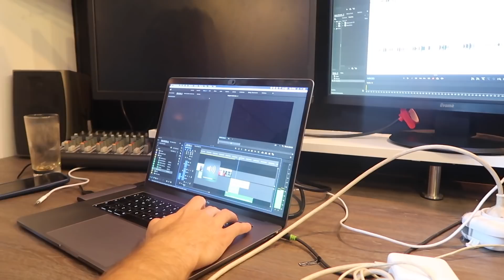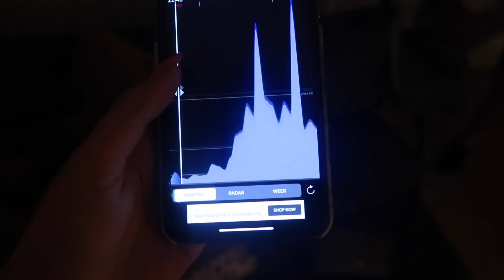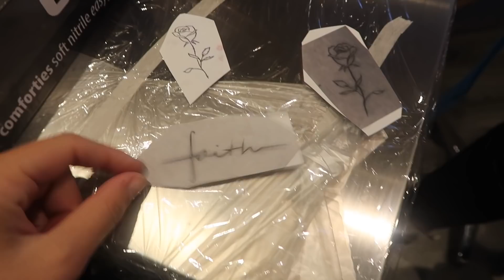IK GA 2 TATTOOS LATEN ZETTEN 😱 - WEEKVLOG 23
Veel kijkplezier!